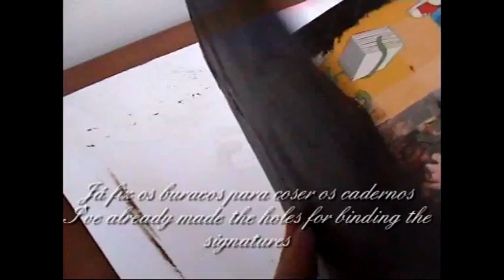Como fazer um livro: Pintar a Capa * How to make a book: Painting the cover